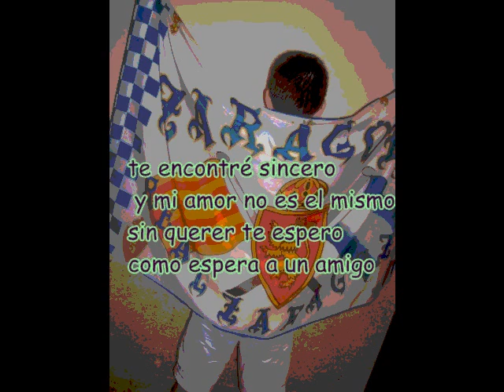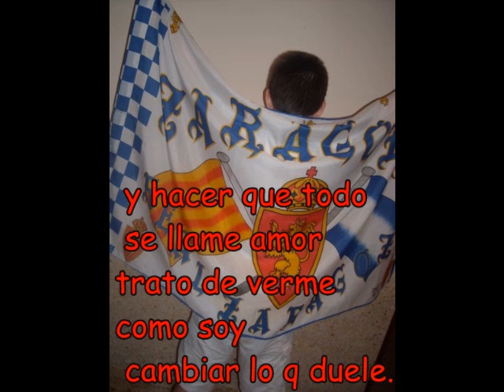felicidades Jesús te Quier0!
felicidades te Quiero